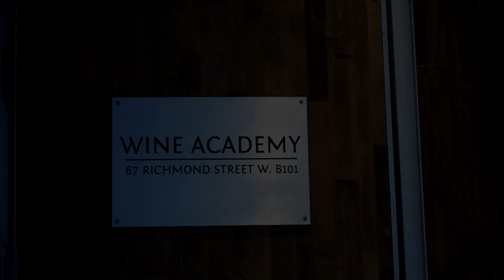Artenoble Wine Club at the Wine Academy and Bordeaux Competition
Bordeaux from Chili, Spain, Fpance